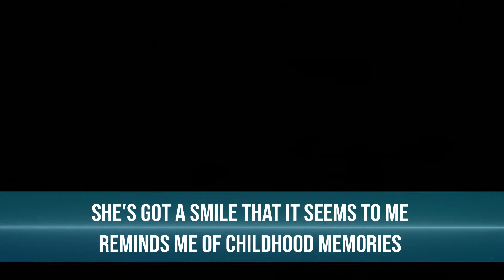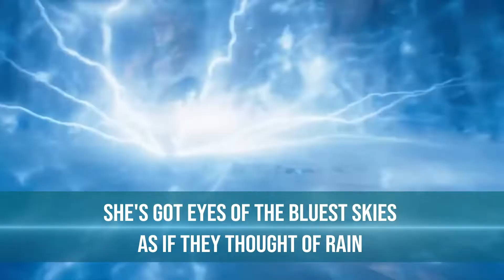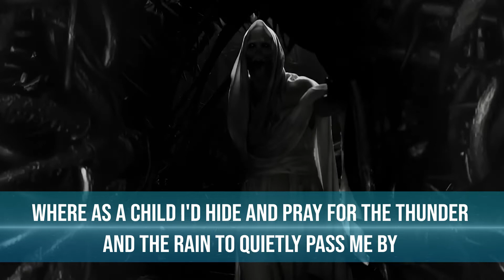Sweet Child Of Mine Lyrics (From "Thor: Love and Thunder") Guns N' Roses